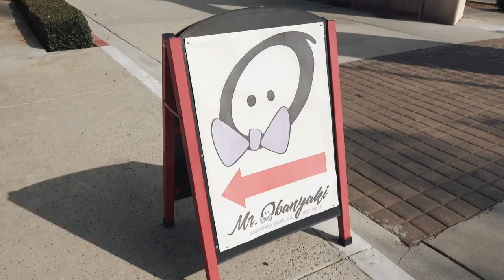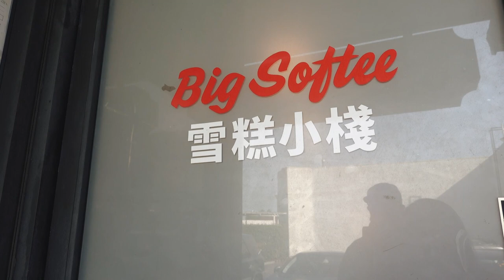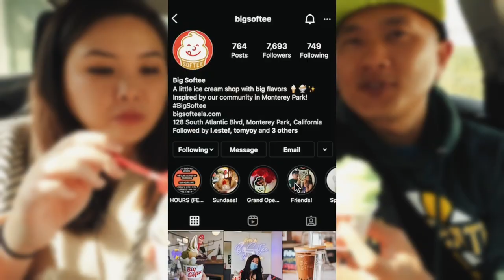SGV Eats | 3 Must-Try Desserts in the San Gabriel Valley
We wanted to share a few of our must-try dessert spots in the San Gabriel Valley.

One is a small, quick snack.
One is ice cream.
One is a 'big' dessert.

We've got the variety here and we also love supporting the small businesses here in our neighborhood and they need our support during these times.

Be sure to be a supporter of small businesses in your area as well.

Chapters:
00:00 - 07:25 - How Good is Mr. Obanyaki in Monterey Park?
07:26 - 09:40 - Nostalgic Flavors of Hong Kong
09:41 - 11:52 - The Ultimate Brick Toast